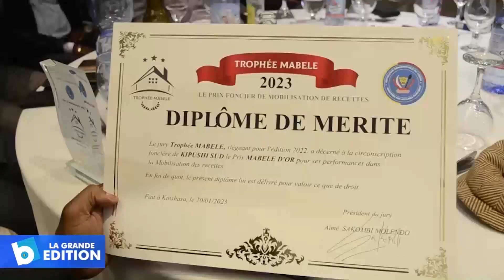Ministère des affaires foncières: Sakombi Molendo exhorte ses administrés à plus de progrès